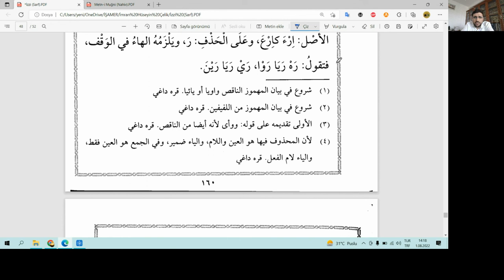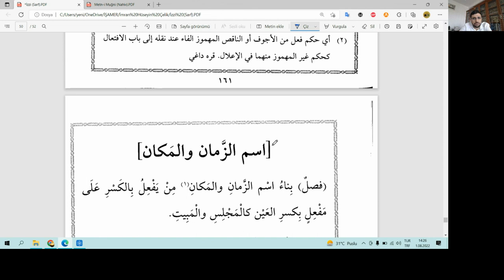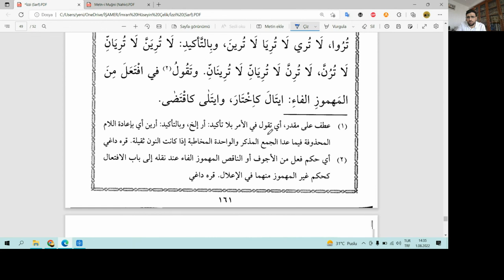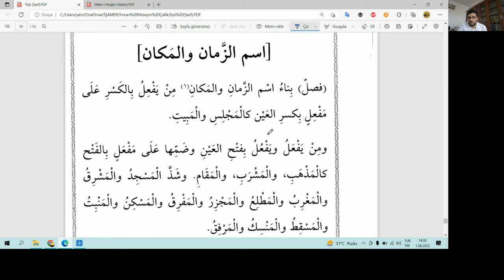14. Ders Arapça Sarf (İzzi ) 01.08.2022 Dr. İmran Hüseyin ÇELİK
14. Ders Arapça Sarf (İzzi )  Mehmuz fiiller